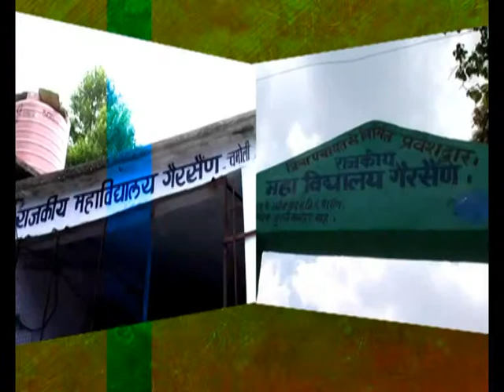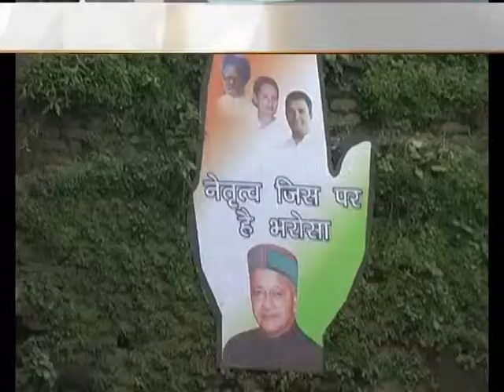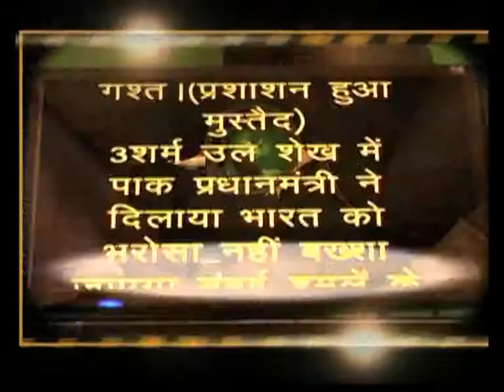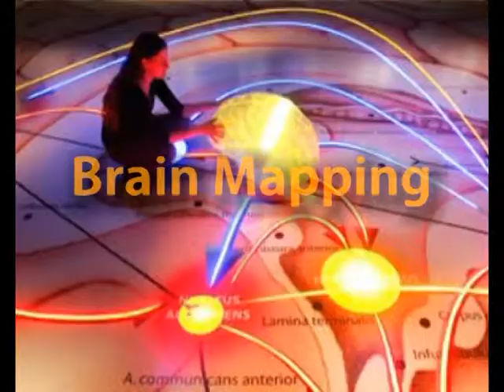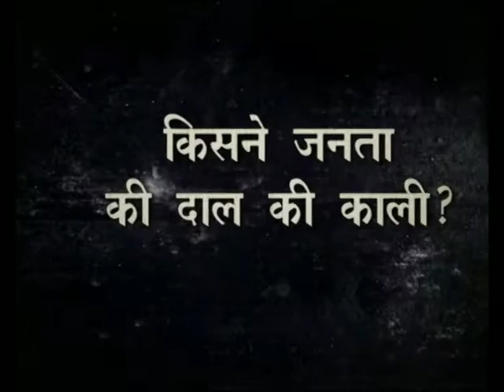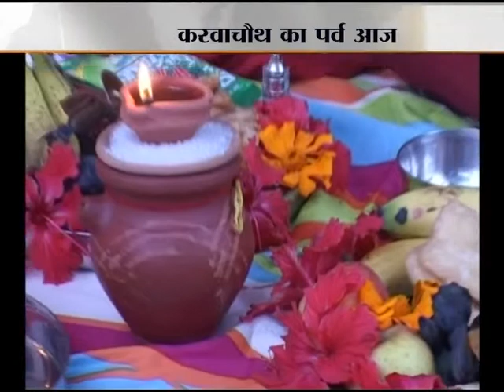himanchal vidhansabha chunav 2012